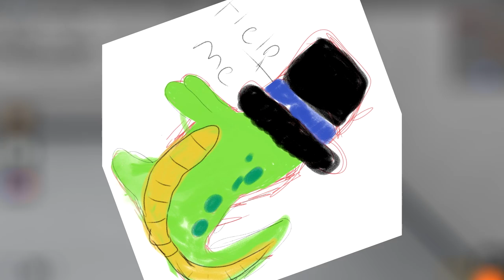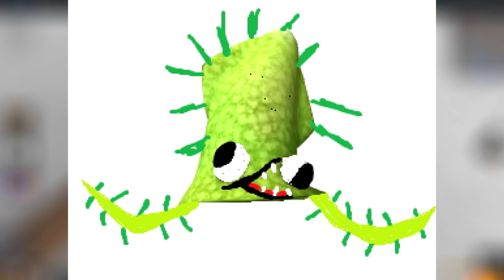Emoji Contest Winners ( ͡° ͜ʖ ͡°)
📷 LEGOSAURUS Wallpapers by Stefan Moek:
∘∘∘∘∘∘∘∘∘∘∘∘∘∘∘∘∘-Credits-∘∘∘∘∘∘∘∘∘∘∘∘∘∘∘∘∘∘

'Happy Victory'

'Miami Viceroy'

'REACH'

△⚪✕◻ Game on!